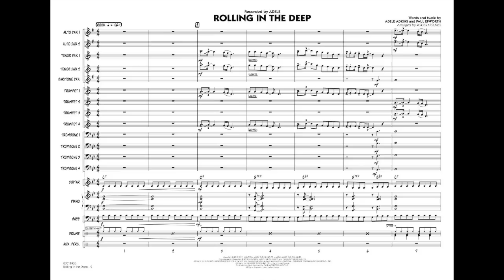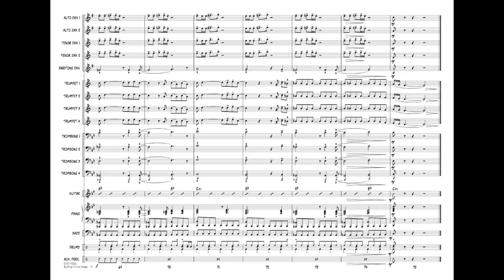Rolling in the Deep arranged by Roger Holmes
Roger Holmes has turned Adele's Song of the Year into an effective and powerful version for jazz ensemble. The melody is traded around to various sections, along with counterlines and background patterns skillfully woven in. Requires no solos.
HL07011935
HL07011936